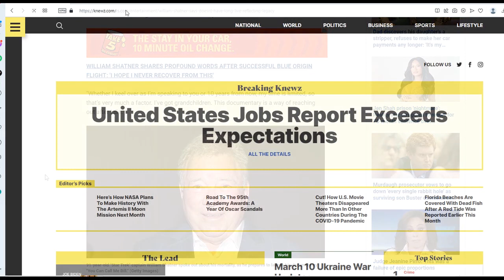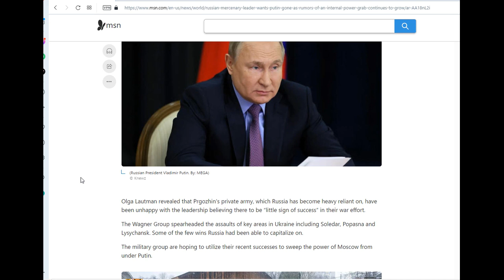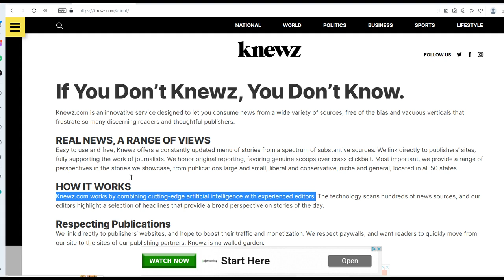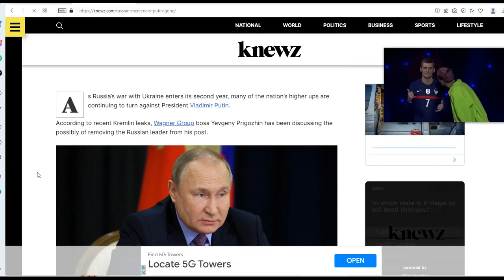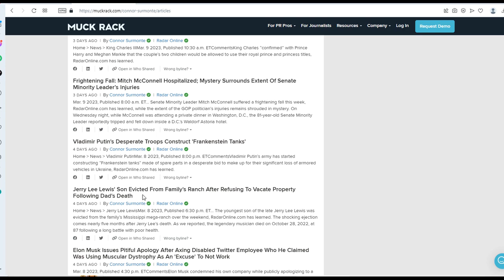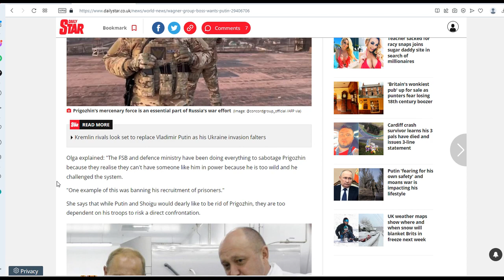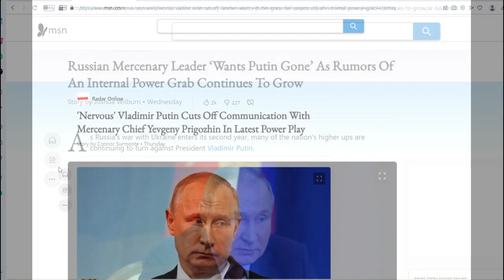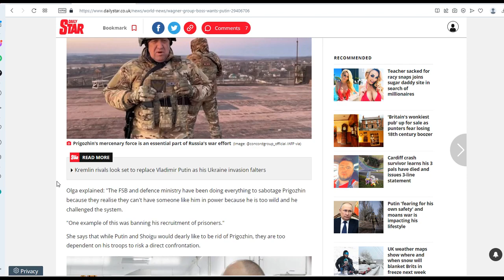AI Reporting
Artificial Intelligence is being used by "news outlets" for revenue streams, not journalism.

Russian Mercenary Leader ‘Wants Putin Gone’ As Rumors Of An Internal Power Grab Continues To Grow